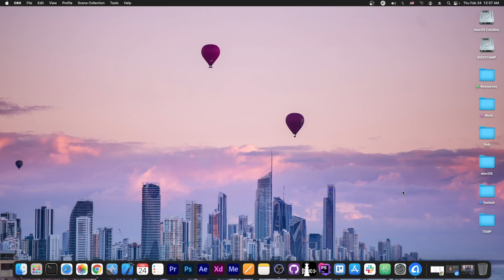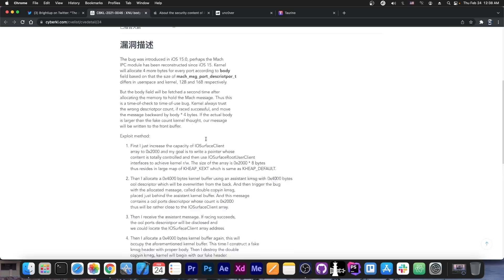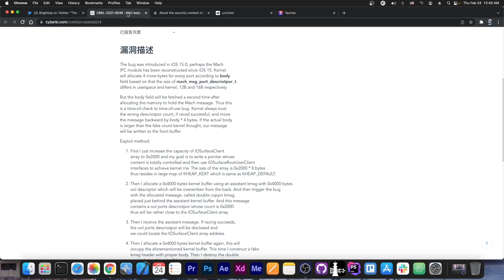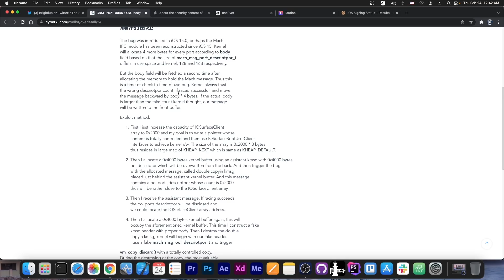iOS 15.0 - iOS 15.1.1 JAILBREAK Good News: New Kernel Bug RELEASED by Brightiup (Useful For Unc0ver)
Today's video comes with great news for those of you who are waiting for Unc0ver jailbreak to be updated for iOS 15.0, iOS 15.0.2, iOS 15.1, and iOS 15.1.1. Security researcher Brightiup has released a new kernel bug writeup that details how to exploit the vulnerability and get R/W on the Kernel Memory which we can then use for a jailbreak.

While the writeup doesn't contain a PoC or an exploit source code, the information provided in the writeup is more than enough for a security researcher like Pwn20wnd (Unc0ver) or Coolstar (Taurine) to build an exploit around it.

~ GeoSn0w